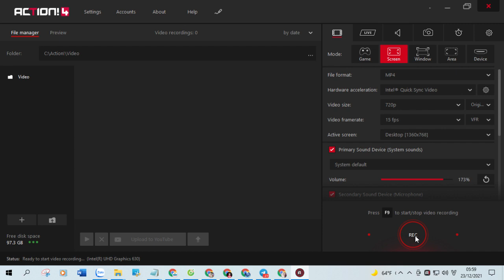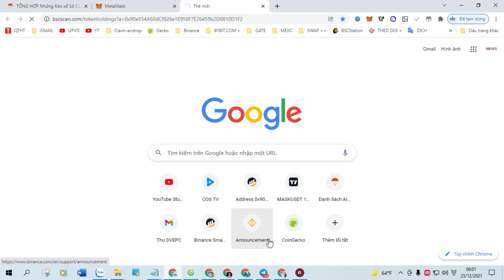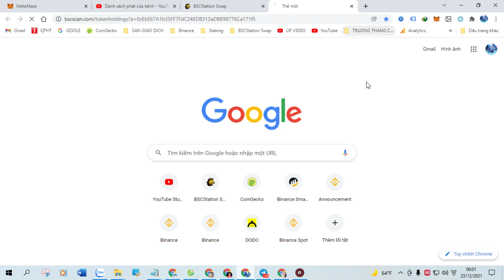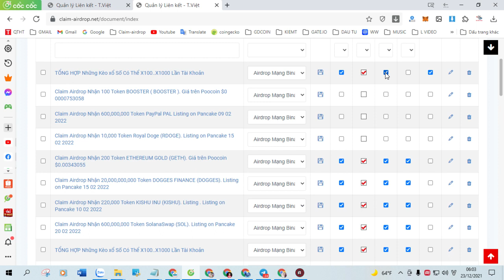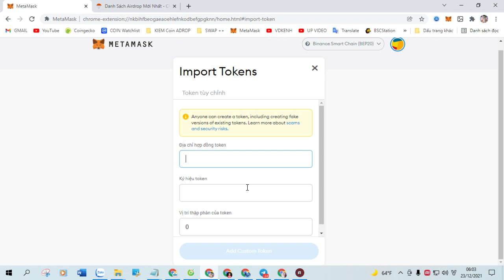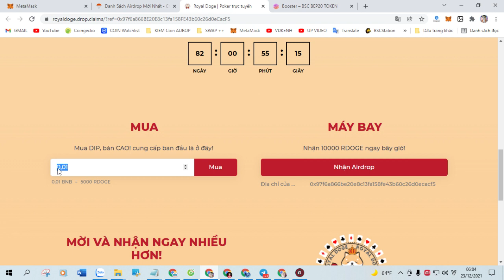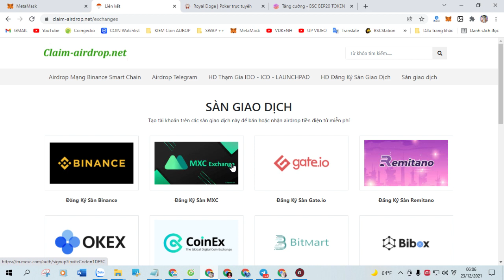Claim Airdrop Nhận 38.000.000 Token Buff Unicorn (BUFFUNI) Listing on Pancake 19 01 2022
+ Bước 1: Sao chép Contract :  0xa59402ec3f899d5f5e0b00a0da8e2d978bdc5a37

+ Bước 2: Truy Cập Web Tại Đây Click ( Claim Airdrop ) Nhận Token

TỔNG HỢP Những Kèo xổ Số Có Thể X100..X1000 Lần Tài Khoản